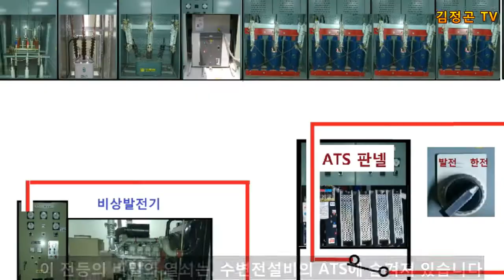우리 아파트의 신기한 전등(전기실무)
제가 사는 아파트 거실에는
스윗치를 찾을 수 없는,,3년 동안
한번도 등을 켤 수 없는 전등이
있습니다.

* 음악 : Green_Leaf_Stomp